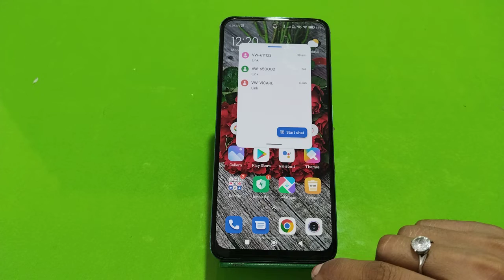How To Enable Split Screen in Poco X4 GT , Poco X4 GT Dual Screen Create Split Screen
Setting Split Screen in Poco X4 GT, Poco X4 GT Main Dual Screen Kaise Kare,Dual Screen In Poco X4 GT,How To Use Dual Screen In Poco X4 GT

How To EnableSplitScreen in Poco X4 GT , Poco X4 GT DualScreenCreate , Split Screen Setting